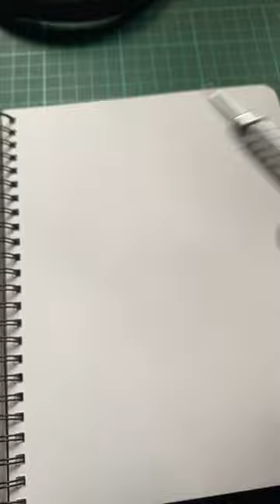Lukis Pipi Zola!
Painting Pipi Zola guna acrylic